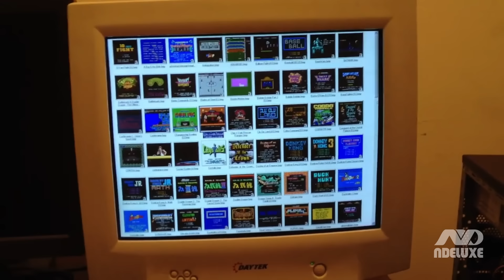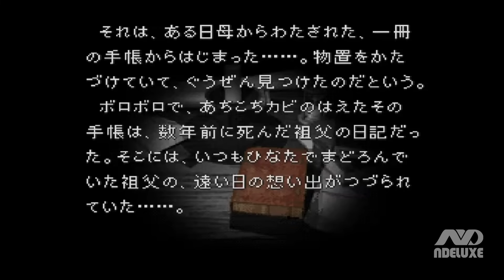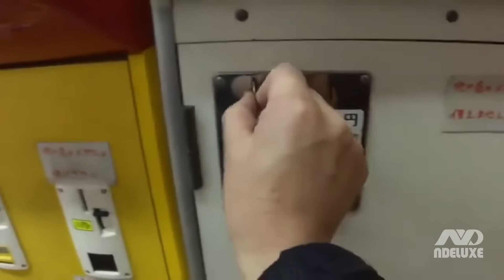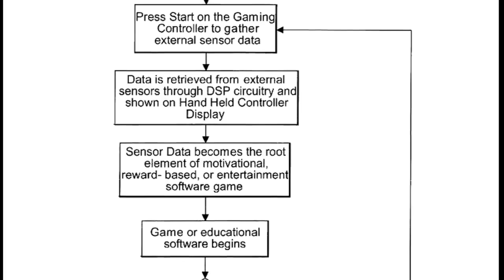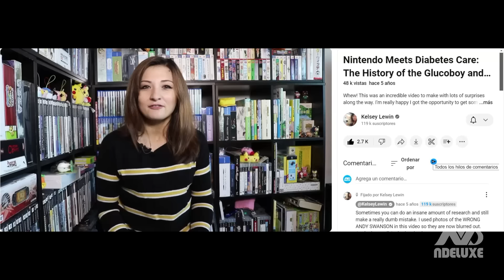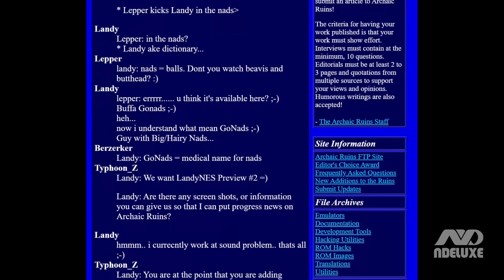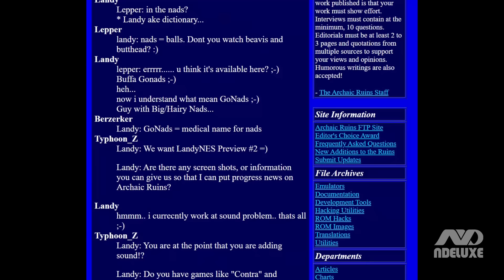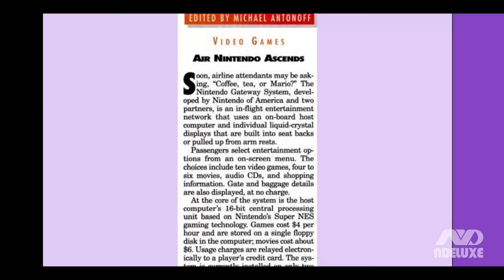8 LOST MEDIA rándom de NINTENDO que TOMARON AÑOS en ser ENCONTRADOS | N Deluxe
DESBLOQUEARÁS videos SECRETOS y obtendrás VENTAJAS
En este nuevo episodio de 8 lost media te traigo 8 lost media de nintendo random que tomaron años en ser encontrados como Super Mario 64 para Gamecube, Rayman 4 para Wii, entre muchos más.
🫂 PARTNERS OFICIALES DE AVERMEDIA:
EQUIPO DE STREAMING (AVERMEDIA):
👉 Stream Cam: Avermedia Live Streamer Cam PW513
👉 Voz: Live Streamer Mic AM330
👉 Interfaz de audio y streaming: Live Streamer AX310
👉 Capturadora: Live Game Ultra GC553